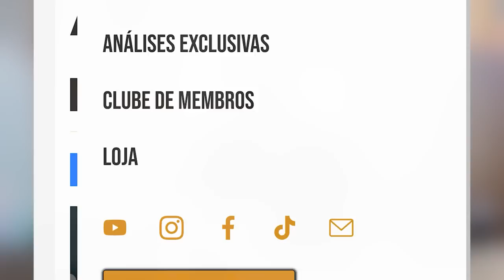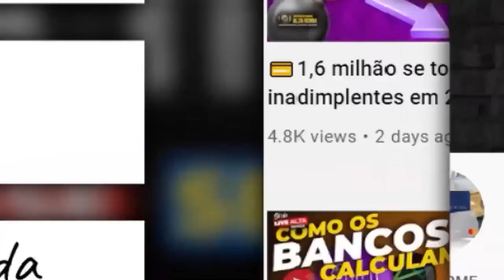💳OS TRÊS ÚNICOS CARTÕES DE CRÉDITO ILIMITADOS, TITULAR, ADICIONAIS E CONVIDADOS EM SALAS VIPs